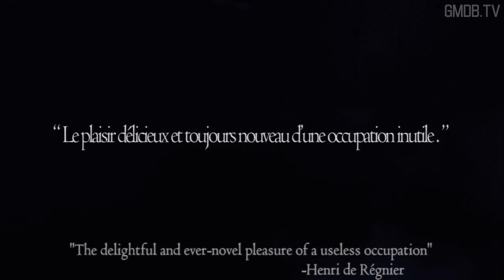Dragon's Dogma: Dark Arisen ★ FULL MOVIE / ALL CUTSCENES 【1080p HD】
Dragon's Dogma: Dark Arisen is an expansion and re-release of Dragon's Dogma containing all the original content, plus an entire new questline and region "Bitterblack Isle", plus all the original DLC content, as well as additional skill upgrades, monsters, weapons and armour.